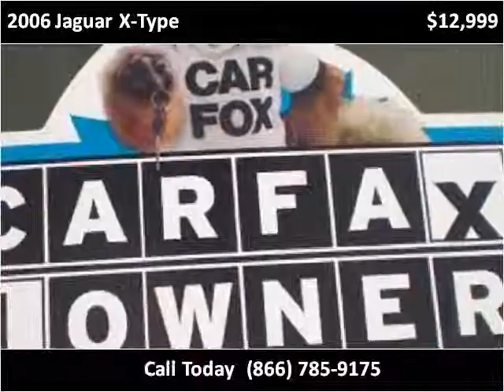2006 Jaguar X-Type Used Cars Colorado Springs CO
This 2006 Jaguar X-Type is available from Rocky Mountain Auto Brokers.